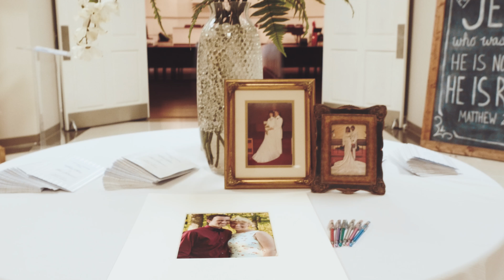Joel & Tessa 4-22-17 | Wedding Video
The lovely wedding of Joel & Tessa on April 22, 2017.

Filmed and edited by Evan Thompson